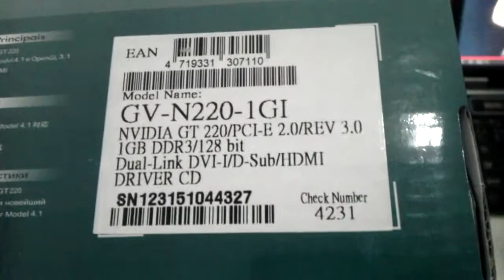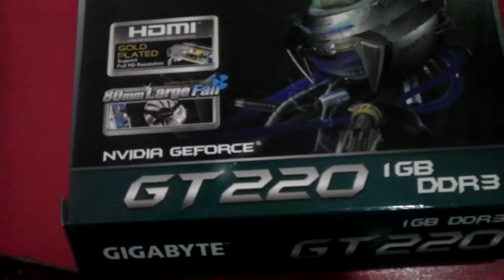nvidia gt 220 Unboxing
By Mecıd